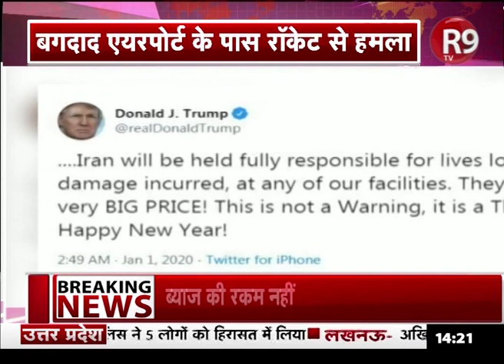अमेरिका ने लिया 'बदला', बगदाद में मिसाइलें दागकर ईरान के 'बाहुबली' जनरल को मारा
अमेरिका ने इराक में अमेरिकी दूतावास पर हुए हमले का बदला लिया है…इराक में एयर स्ट्राइक करते हुए. अमेरिका ने बगदाद एयरपोर्ट के पास रॉकेट से हमला कर …अमेरिकी ने ईरान के टॉप कमांडर को मार गिराया.